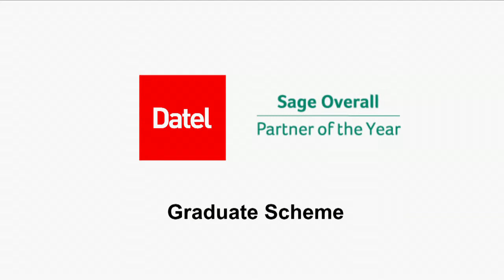Datel Graduate Scheme